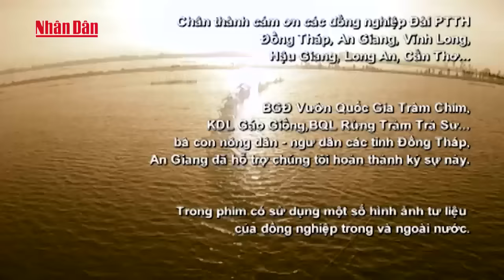Phóng Sự Miền Tây 2016: Miền Tây Mùa Nước Nổi - Tập 2: Phong Lưu Mùa Nước Nổi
TH Nhân Dân là Kênh TinTuc Tổng Hợp với nhiều Video về các sự kiện đáng chú ý nhất của Tintuc24h Việt Nam & Quốc Tế đề cập đến nhiều diễn biến đáng chú ý nhất đang diễn ra. Báo Nhân Dân sẽ gửi đến các bạn tin tức đầy đủ nhất tại đây. Mời bạn đọc theo dõi !

2. Tin Dự báo thời tiết
4. Seri Điều Tra Phá Án Lần theo dấu vết
5. Phóng Sự Điều Tra Chống Buôn Lậu
6. Phim Phá Án 75 Tập
7. Sức Khỏe Cuộc Sống